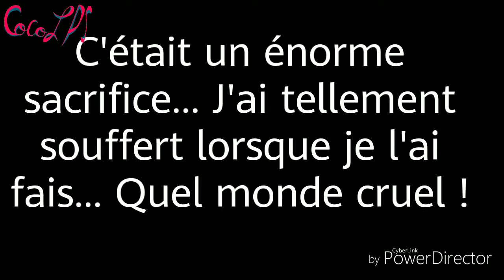Nyan OC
AAAAAAAAAAAAAAAAAAAAAAAAAAAAAAAAAAAAAAAAAAAAAAAAAAAAAAAAAAAAAAAAAAAAAAAAAAAAAAAAAAAAAAAAAAAAAAAAAAAAAAAAAAAAAAAAAAAAAAAAAAAAAAAAAAAAAAAAAAAAAAAAAAAAAAAAAAAAAAAAAAAAAAAAAAAAAAAAAAAAAAAAAAAAAAAAAAAAAAAAAAAAAAAAAAAAAAAAAAAAAAAAAAAAAAAAAAAAAAAAAAAAAAAAAAAAAAAAAAAAAAAAAAAAAAAAAAAAAAAAAAAAAAAAAAAAAAAAAAAAAAAAAAAAAAAAAAAAAAAAAAAAAAAAAAAAAAAAAAAAAAAAAAAAAAAAAAAAAAAAAAAAAAAAAAAAAAAAAAAAAAAAAAAAAAAAAAAAAAAAAAAAAAAAAAAAAAAAAAAAAAAAAAAAAAAAAAAAAAAAAAAAAAAAAAAAAAAAAAAAAAAAAAAAAAAAAAAAAAAAAAAAAAAAAAAAAAAAAAAAAAAAAAAAAAAAAAAAAAAAAAAAAAAAAAAAAAAAAAAAAAAAAAAAAAAAAAAAAAAAAAAAAAAAAAAAAAAAAAAAAAAAAAAAAAAAAAAAAAAAAAAAAAAAAAAAAAAAAAAAAAAAAAAAAAAAAAAAAAAAAAAAAAAAAAAAAAAAAAAAAAAAAAAAAAAAAAAAAAAAAAAAAAAAAAAAAAAAAAAAAAAAAAAAAAAAAAAAAAAAAAAAAAAAAAAAAAAAAAAAAAAAAAAAAAAAAAAAAAAAAAAAAAAAAAAAAAAAAAAAAAAAAAAAAAAAAAAAAAAAAAAAAAAAAAAAAAAAAAAAAAAAAAAAAAAAAAAAAAAAAAAAAAAAAAAAAAAAAAAAAAAAAAAAAAAAAAAAAAAAAAAAAAAAAAAAAAAAAAAAAAAAAAAAAAAAAAAAAAAAAAAAAAAAAAAAAAAAAAAAAAAAAAAAAAAAAAAAAAAAAAAAAAAAAAAAAAAAAAAAAAAAAAAAAAAAAAAAAAAAAAAAAAAAAAAAAAAAAAAAAAAAAAAAAAAAAAAAAAAAAAAAAAAAAAAAAAAAAAAAAAAAAAAAAAAAAAAAAAAAAAAAAAAAAAAAAAAAAAAAAAAAAAAAAAAAAAAAAAAAAAAAAAAAAAAAAAAAAAAAAAAAAAAAAAAAAAAAAAAAAAAAAAAAAAAAAAAAAAAAAAAAAAAAAAAAAAAAAAAAAAAAAAAAAAAAAAAAAAAAAAAAAAAAAAAAAAAAAAAAAAAAAAAAAAAAAAAAAAAAAAAAAAAAAAAAAAAAAAAAAAAAAAAAAAAAAAAAAAAAAAAAAAAAAAAAAAAAAAAAAAAAAAAAAAAAAAAAAAAAAAAAAAAAAAAAAAAAAAAAAAAAAAAAAAAAAAAAAAAAAAAAAAAAAAAAAAAAAAAAAAAAAAAAAAAAAAAAAAAAAAAAAAAAAAAAAAAAAAAAAAAAAAAAAAAAAAAAAAAAAAAAAAAAAAAAAAAAAAAAAAAAAAAAAAAAAAAAAAAAAAAAAAAAAAAAAAAAAAAAAAAAAAAAAAAAAAAAAAAAAAAAAAAAAAAAAAAAAAAAAAAAAAAAAAAAAAAAAAAAAAAAAAAAAAAAAAAAAAAAAAAAAAAAAAAAAAAAAAAAAAAAAAAAAAAAAAAAAAAAAAAAAAAAAAAAAAAAAAAAAAAAAAAAAAAAAAAAAAAAAAAAAAAAAAAAAAAAAAAAAAAAAAAAAAAAAAAAAAAAAAAAAAAAAAAAAAAAAAAAAAAAAAAAAAAAAAAAAAAAAAAAAAAAAAAAAAAAAAAAAAAAAAAAAAAAAAAAAAAAAAAAAAAAAAAAAAAAAAAAAAAAAAAAAAAAAAAAAAAAAAAAAAAAAAAAAAAAAAAAAAAAAAAAAAAAAAAAAAAAAAAAAAAAAAAAAAAAAAAAAAAAAAAAAAAAAAAAAAAAAAAAAAAAAAAAAAAAAAAAAAAAAAAAAAAAAAAAAAAAAAAAAAAAAAAAAAAAAAAAAAAAAAAAAAAAAAAAAAAAAAAAAAAAAAAAAAAAAAAAAAAAAAAAAAAAAAAAAAAAAAAAAAAAAAAAAAAAAAAAAAAAAAAAAAAAAAAAAAAAAAAAAAAAAAAAAAAAAAAAAAAAAAAAAAAAAAAAAAAAAAAAAAAAAAAAAAAAAAAAAAAAAAAAAAAAAAAAAAAAAAAAAAAAAAAAAAAAAAAAAAAAAAAAAAAAAAAAAAAAAAAAAAAAAAAAAAAAAAAAAAAAAAAAAAAAAAAAAAAAAAAAAAAAAAAAAAAAAAAAAAAAAAAAAAAAAAAAAAAAAAAAAAAAAAAAAAAAAAAAAAAAAAAAAAAAAAAAAAAAAAAAAAAAAAAAAAAAAAAAAAAAAAAAAAAAAAAAAAAAAAAAAAAAAAAAAAAAAAAAAAAAAAAAAAAAAAAAAAAAAAAAAAAAAAAAAAAAAAAAAAAAAAAAAAAAAAAAAAAAAAAAAAAAAAAAAAAAAAAAAAAAAAAAAAAAAAAAAAAAAAAAAAAAAAAAAAAAAAAAAAAAAAAAAAAAAAAAAAAAAAAAAAAAAAAAAAAAAAAAAAAAAAAAAAAAAAAAAAAAAAAAAAAAAAAAAAAAAAAAAAAAAAAAAAAAAAAAAAAAAAAAAAAAAAAAAAAAAAAAAAAAAAAAAAAAAAAAAAAAAAAAAAAAAAAAAAAAAAAAAAAAAAAAAAAAAAAAAAAAAAAAAAAAAAAAAAAAAAAAAAAAAAAAAAAAAAAAAAAAAAAAAAAAAAAAAAAAAAAAAAAAAAAAAAAAAAAAAAAAAAAAAAAAAAAAAAAAAAAAAAAAAAAAAAAAAAAAAAAAAAAAAAAAAAAAAAAAAAAAAAAAAAAAAAAAAAAAAAAAAAAAAAAAAAAAAAAAAAAAAAAAAAAAAAAAAAAAAAAAAAAAAAAAAAAAAAAAAAAAAAAAAAAAAAAAAAAAAAAAAAAAAAAAAAAAAAAAAAAAAAAAAAAAAAAAAAAAAAAAAAAAAAAAAAAAAAAAAAAAAAAAAAAAAAAAAAAAAAAAAAAAAAAAAAAAAAAAAAAAAAAAAAAAAAAAAAAAAAAAAAAAAAAAAAAAAAAAAAAAAAAAAAAAAAAAAAAAAAAAAAAAAAAAAAAAAAAAAAAAAAAAAAAAAAAAAAAAAAAAAAAAAAAAAAAAAAAAAAAAAAAAAAAAAAAAAAAAAAAAAAAAAAAAAAAAAAAAAAAAAAAAAAAAAAAAAAAAAAAAAAAAAAAAAAAAAAAAAAAAAAAAAAAAAAAAAAAAAAAAAAAAAAAAAAAAAAAAAAAAAAAAAAAAAAAAAAAAAAAAAAAAAAAAAAAAAAAAAAAAAAAAAAAAAAAAAAAAAAAAAAAAAAAAAAAAAAAAAAAAAAAAAAAAAAAAAAAAAAAAAAAAAAAAAAAAAAAAAAAAAAAAAAAAAAAAAAAAAAAAAAAAAAAAAAAAAAAAAAAAAAAAAAAAAAAAAAAAAAAAAAAAAAAAAAAAAAAAAAAAAAAAAAAAAAAAAAAAAAAAAAAAAAAAAAAAAAAAAAAAAAAAAAAAAAAAAAAAAAAAAAAAAAAAAAAAAAAAAAAAAAAAAAAAAAAAAAAAAAAAAAAAAAAAAAAAAAAAAAAAAAAAAAAAAAAAAAAAAAAAAAAAAAAAAAAAAAAAAAAAAAAAAAAAAAAAAAAAAAAAAAAAAAAAAAAAAAAAAAAAAAAAAAAAAAAAAAAAAAAAAAAAAAAAAAAAAAAAAAAAAAAAAAAAAAAAAAAAAAAAAAAAAAAAAAAAAAAAAAAAAAAAAAAAAAAAAAAAAAAAAAAAAAAAAAAAAAAAAAAAAAAAAAAAAAAAAAAAAAAAAAAAAAAAAAAAAAAAAAAAAAAAAAAAAAAAAAAAAAAAAAAAAAAAAAAAAAAAAAAAAAAAAAAAAAAAAAAAAAAAAAAAAAAAAAAAAAAAAAAAAAAAAAAAAAAAAAAAAAAAAAAAAAAAAAAAAAAAAAAAAAAAAAAAAAAAAAAAAAAAAAAAAAAAAAAAAAAAAAAAAAAAAAAAAAAAAAAAAAAAAAAAAAAAAAAAAAAAAAAAAAAAAAAAAAAAAAAAAAAAAAAAAAAAAAAAAAAAAAAAAAAAAAAAAAAAAAAAAAAAAAAAAAAAAAAAAAAAAAAAAAAAAAAAAAAAAAAAAAAAAAAAAAAAAAAAAAAAAAAAAAAAAAAAAAAAAAAAAAAAAAAAAAAAAAAAAAAAAAAAAAAAAAAAAAAAAAAAAAAAAAAAAAAAAAAAAAAAAAAAAAAAAAAAAAAAAAAAAAAAAAAAAAAAAAAAAAAAAAAAAAAAAAAAAAAAAAAAAAAAAAAAAAAAAAAAAAAAAAAAAAAAAAAAAAAAAAAAAAAAAAAAAAAAAAAAAAAAAAAAAAAAAAAAAAAAAAAAAAAAAAAAAAAAAAAAAAAAAAAAAAAAAAAAAAAAAAAAAAAAAAAAAAAAAAAAAAAAAAAAAAAAAAAAAAAAAAAAAAAAAAAAAAAAAAAAAAAAAAAAAAAAAAAAAAAAAAAAAAAAAAAAAAA
❤️Bye mes lys ! ❤️